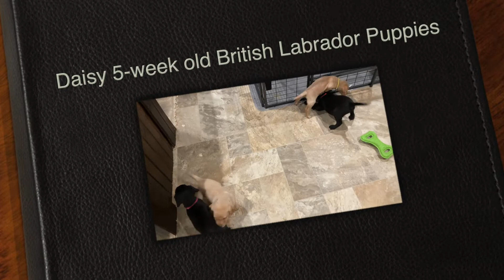Daisy 5-week old British Labrador Puppies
River Stone’s Wild Flower (a.k.a. Daisy) (BF)
x Jocksburn Brock (a.k.a Brock) (YM)
Whelp Date: April 5th
Puppies: 1 black male, 2 black females, 3 yellow females